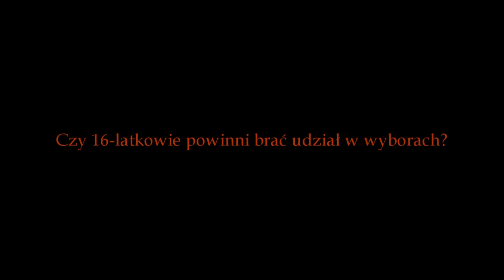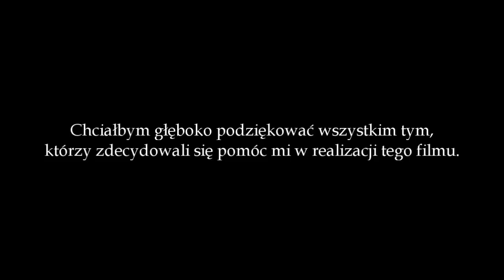I miejsce w konkursie dialogu usystematyzowanego „Nic o nas bez nas"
Film powstał jako praca na temat zgłoszona na konkurs dialogu usystematyzowanego „Nic o nas bez nas" organizowanego przez Fundację Rozwoju Systemu Edukacji -- Narodowa Agencja Programu „Młodzież w działaniu, Ministerstwa Edukacji Narodowej oraz Polskiej Rady Organizacji Młodzieżowych.

Autor filmu: Marcel Walkusz